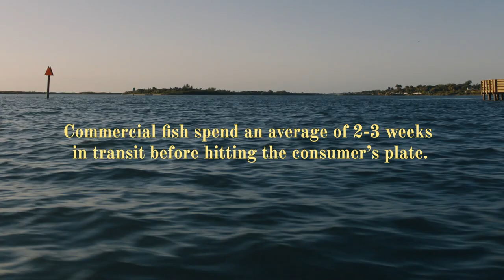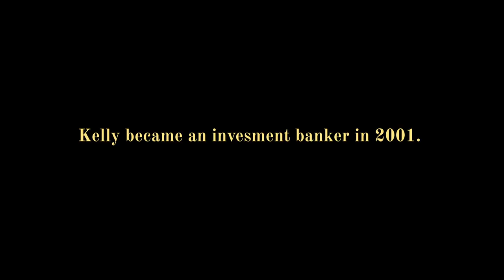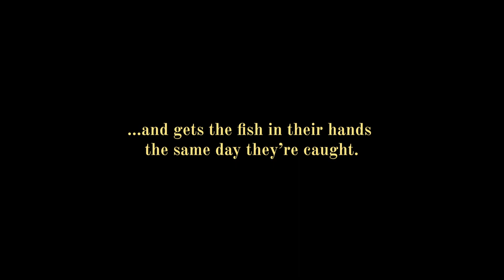How One Fishmonger is Changing the Seafood Business | A Dalstrong Film ©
Kelly Probst is changing the seafood business, one fish at a time. The former investment banker turned fishmonger gives us a glimpse into his world and how he’s impacting the health of our oceans in Dalstrong’s very first film.

A film by Dalstrong ©
Directed and Edited by Dylan Melcher.
Editor : Abby Harper Slate
Thank you to Kelly Probst for sharing this amazing story.

Featured Knife Series: The Valhalla Series
INCREDIBLY SHARP - Get thinner cuts with 9CR18MOV Steel and Dalstrong's D3 sharpening process
STAYS SHARP - Dalstrong's LionShield treatment ensures your blade lasts longer
LASTS A LIFETIME - A tool you can count on with premium materials and construction
HIGHLY VERSATILE - The slope of the blade and pointed tip are designed for versatility.  Use it for any culinary task.
PAINSTAKINGLY CRAFTED - Glory takes time. Over 60 days to build.
UNIQUE - Each wood and resin mixture is different. No two knives look the same.